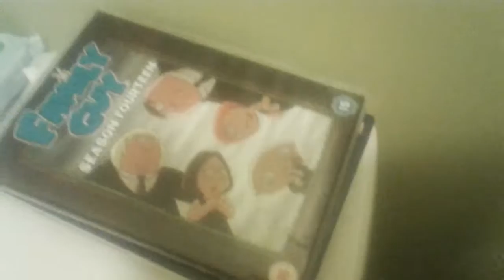OMG I DID THE MOST EPIC CHALLANGE LET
My Twitter is @YellowSkull21